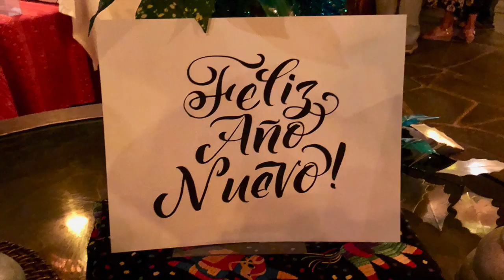Chacala New Year's Retreat 2017/2018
Light Watkins' New Year Vedic Meditation retreat 2017/8 at Mar de Jade in Chacala, Mexico. Shot on a DJI Spark, GoPro Hero5 Black and iPhone X. Such a great setting and an amazing group of people. Music: 'Hanuman' by Rodrigo y Gabriela, 'Cancion del Mariachi' by Los Lobos.